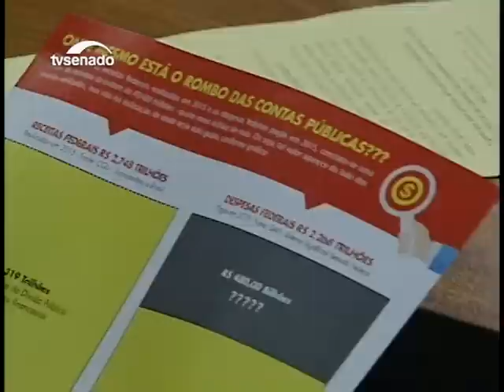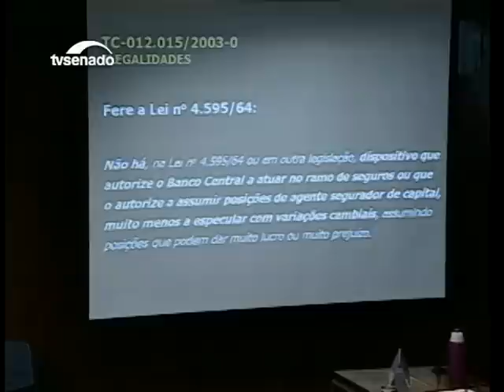Em debate na CTG, economistas criticam política cambial do Banco Central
Participantes de audiência pública na Comissão de Transparência e Governança (CTG) avaliaram os prejuízos com os swaps cambiais e as vendas de dólares no mercado futuro feitas pelo Banco Central para auxiliar empresas que têm dívidas na moeda americana.